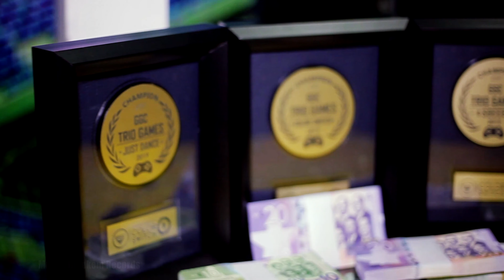Color Switch GGC Trio Games - Promo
The Color Switch Sponsored GGC Trio Games Was A Resounding Success! Full Feature Coming Soon